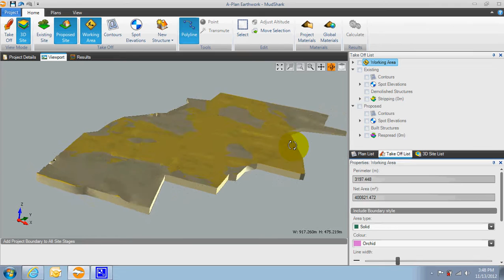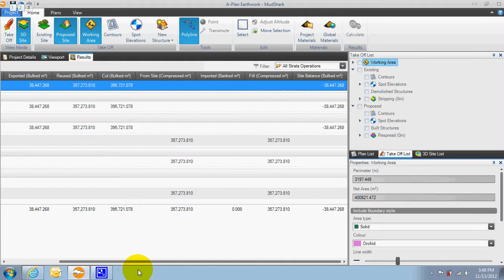MudShark Aplan Project